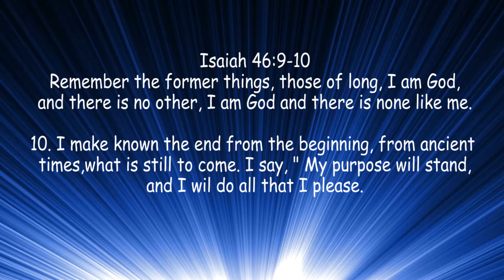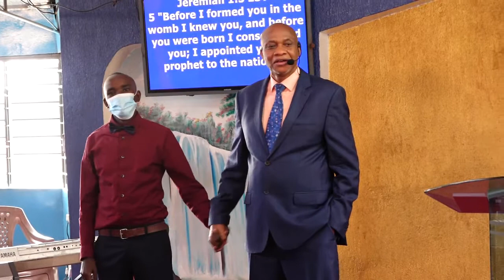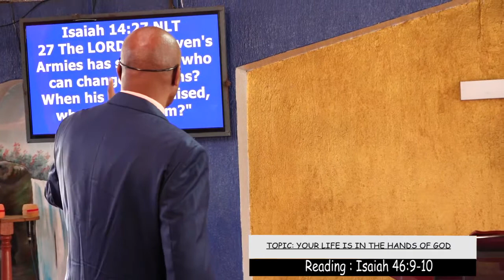YOUR LIFE IS IN THE HANDS OF GOD.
God bless you for your generosity!
FOR GIVINGS: SEND TO. M-PESA PAYBILL SERVICES
BUSINESS NUMBER: 4043963
ACCOUNT NUMBER: Name and Type of Giving

Blessings!